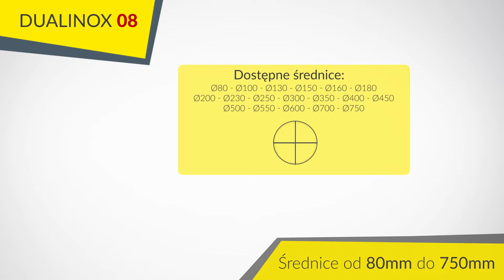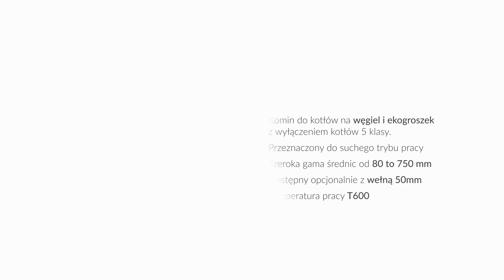Żaroodporny izolowany system kominowy - DUALINOX 08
Żaroodporny izolowany system kominowy do kotłów na węgiel i ekogroszek przeznaczony jest do odprowadzania dymu z urządzeń grzewczych opalanych paliwami stałymi (węgiel, ekogroszek). Kominy izolowane DUALINOX odporne są na pożar sadzy (wg normy 1856-1: temperatura 1000°C przez okres 30 minut).